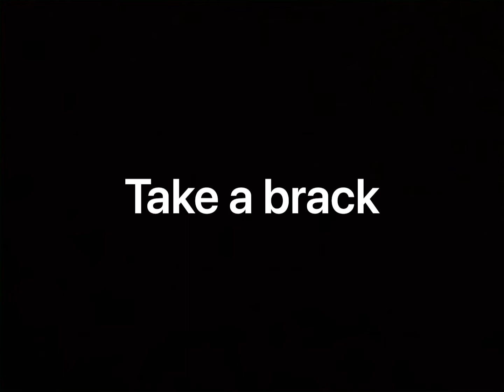My big brack